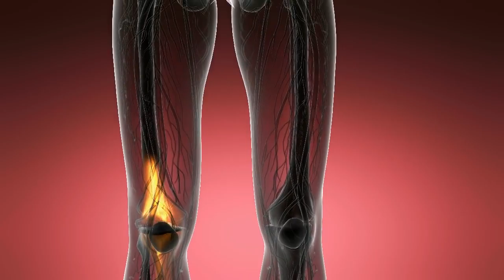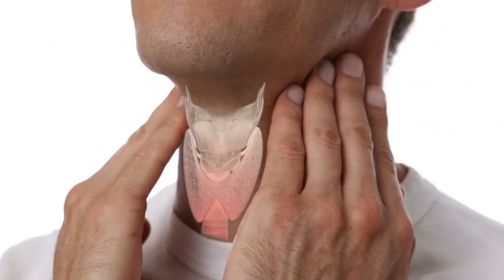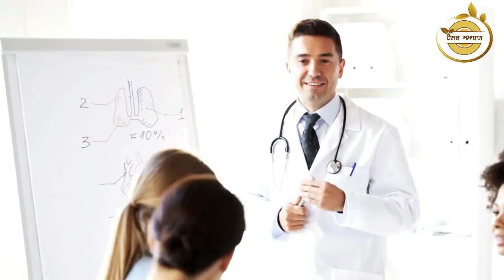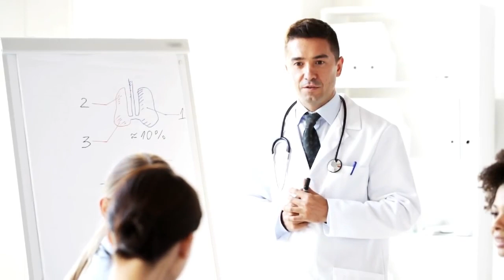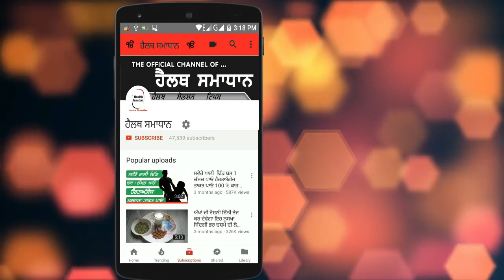ਹੱਥ ਪੈਰ ਹੁੰਦੇ ਹਨ ਸੁੰਨ ਜਾਂ ਸੋਂਦੇ ਹੋਣ ,ਤਾਂ ਹੋ ਜਾਵੋ ਸੁਚੇਤ,ਜਾਣੋ ਕੀ ਹੈ ਕਾਰਨ ਅਤੇ ਇਲਾਜ ||Hath Per Sun Hona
voice --- Jaspal singh

ਹੈਲੋ ਦੋਸਤੋ ਹੈਲਥ ਸਮਾਧਾਨ ਵਿਚ ਤੁਹਾਡਾ ਸਵਾਗਤ ਹੈ।  ਅੱਜ ਇਸ ਵੀਡੀਓ ਵਿਚ ਅਸੀਂ ਤੁਹਾਨੂੰ ਦੱਸਾਂਗੇ ਕਿ- ਹੱਥ  ਪੈਰ ਹੁੰਦੇ ਹਨ ਸੁੰਨ ਜਾਂ ਸੋਂਦੇ ਹੋਣ  ਤਾਂ ਹੋ ਜਾਵੋ ਸਾਵਧਾਨ  ਜਾਣੋ ਕੀ ਹੈ ਕਾਰਨ ਅਤੇ ਇਲਾਜ - ਇਸ ਲਈ  ਇਸ ਵੀਡੀਓ ਨੂੰ ਅੰਤ ਤਕ ਜਰੂਰ ਦੇਖਣਾ

Hello friends and welcome to Health Solutions. Today in this video we will tell you that - if the hands and feet are numb or sleepy then be careful what is the cause and treatment - so be sure to watch this video till the end.